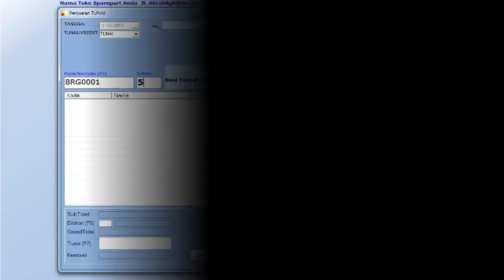Software Program Aplikasi Pembukuan Dan Kasir Toko Mainan Paling Banyak Dipakai.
Kami dari www. Indoaplikasi.com menyediakan software program aplikasi pembukuan dan kasir toko mainan  dengan desain yang mudah dipergunakan tidak rumit dan menu-menu relatif lengkap.
Apabila anda tertarik software program aplikasi pembukuan dan kasir toko mainan  yang kami sediakan anda bisa mencoba download dari link www. Indoaplikasi.com lalu silakan download dari bagian download di website indoaplikasi tersebut.
Anda untuk melakukan pembelian bisa sms ORDER ke nomor hp 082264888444 sesuai format yang disediakan.
Semoga Software Program Aplikasi Pembukuan Dan Kasir Toko Mainan  bisa menjadi yang Paling Banyak Dipakai sehingga menjadi Software Program Aplikasi Pembukuan Dan Kasir Toko Mainan  Paling Banyak Dipakai.
Berikut ini itu adalah fitur-fitur dari Software Program Aplikasi Pembukuan Dan Kasir Toko Mainan  Paling Banyak Dipakai:
Data Barang. Digunakan untuk mencatat produk di toko mainan  anda.
Data Suplier. Digunakan untuk mencatat pemasok barang dagangan di toko mainan  anda.
Data Pelanggan. Digunakan untuk mencatat orang yang beli di toko mainan  anda.
Pembelian. Digunakan untuk mencatat transaksi pembelian kepada suplier atas toko mainan  anda.
Penjualan. Digunakan untuk mencatat transaksi penjualan kepada toko mainan  anda. Bisa cetak struk dengan berbagai model.
Piutang. Apabila transaksi penjualan anda tunai, maka data keuangan akan masuk kas, namun andai saja tidak tunai akan masuk ke piutang.
Fitur lainnya silakan dicopy dari internet ke komputer/laptop langsung dari website indoaplikasi.com.
Berbagai varian dari Software Program Aplikasi Pembukuan Dan Kasir Toko Mainan  itu adalah sebagai berikut:
Software Program Aplikasi Pembukuan Dan Kasir Toko Mainan  Diskon Manual (AAATD)
Software Program Aplikasi Pembukuan Dan Kasir Toko Mainan  Diskon Unik Tiap Pelanggan (AAATE)
Software Program Aplikasi Pembukuan Dan Kasir Toko Mainan  Sistem Poin hadian (STSPHA).
dan lain-lain.
Pemesanan, silakan sms ke
atau ke
dengan isi sms:
ORDER#PPC#AAATD
atau
ORDER#PPC#AAATE
atau
ORDER#PPC#ASTSP
atau
ORDER#PPC#AAATC.